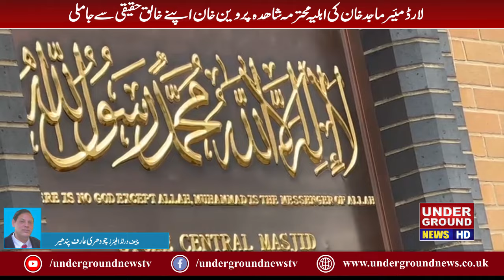لارڈ مئیر ماجد خان کی اہلیہ شاھدہ پروین خان اپنے خالق حقیقی سے جا ملی